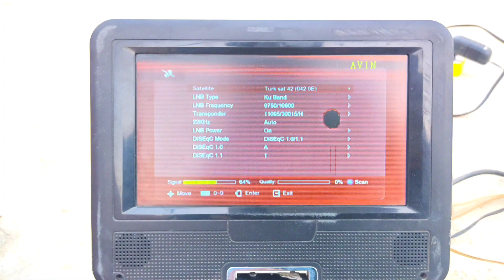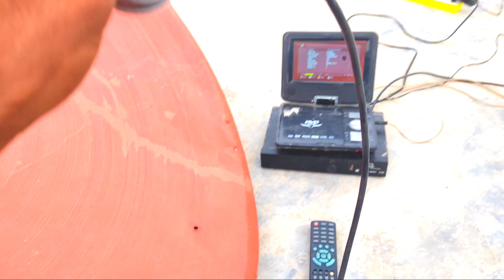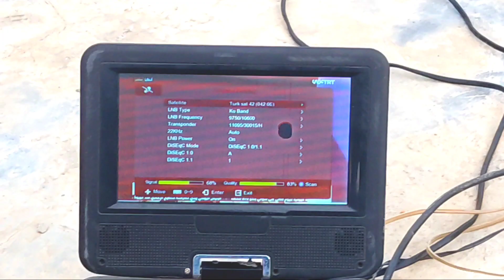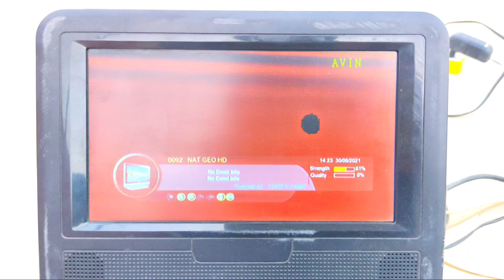Paksat 38 with Turksat 42 dish settings| 42e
this video 4fit dish settings Paksat 38 with Turksat 42e full detail video,,,